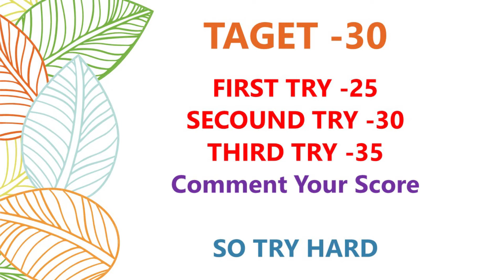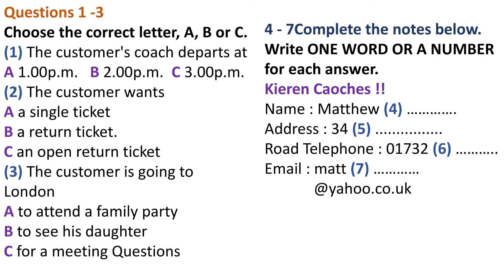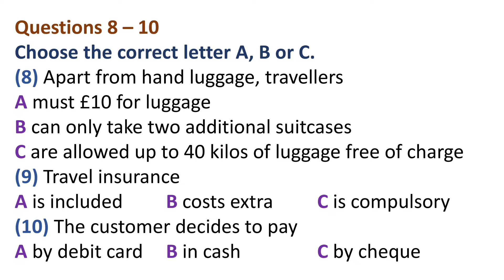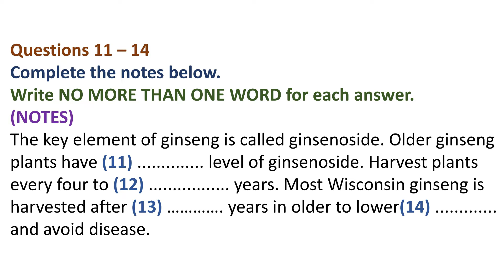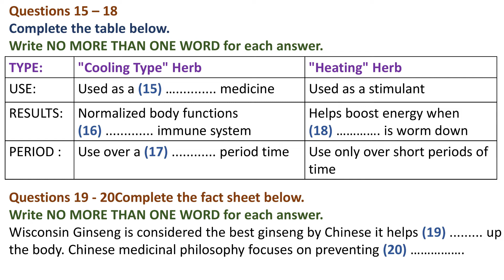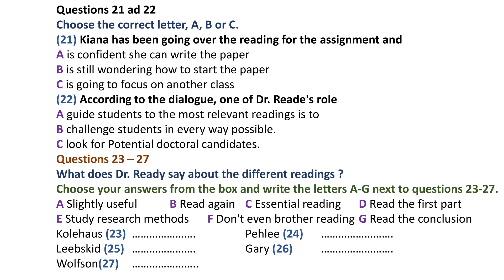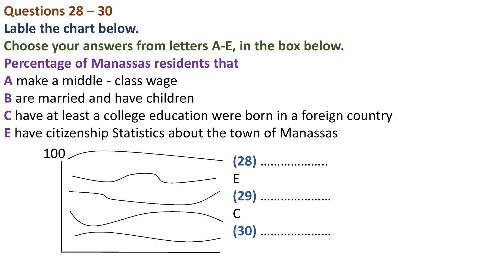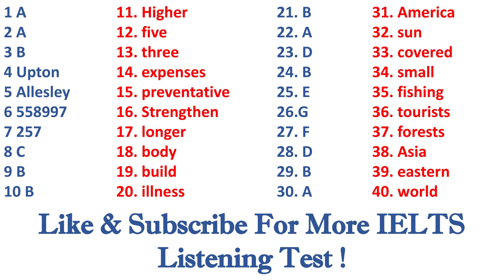IELTS Listening Practice Test 2022 with answer | 29.08.22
Here you can practice your IELTS listening and achieve your desirable course band 8.5+ . In this practice you can experience as same as the main IELTS listening test properly . Thank you !